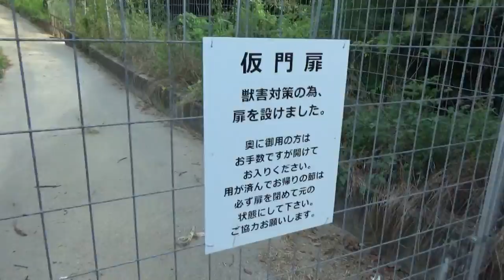藤原武智麻呂の墓に参拝に行くと そこは柿畑であった・・行き着くことができるか・・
藤原武智麻呂の墓に参拝に行くと　そこは柿畑であった・・行き着くことがで　きるか・・

後で調べて栄山寺から登山をすると　行けるらしい・・